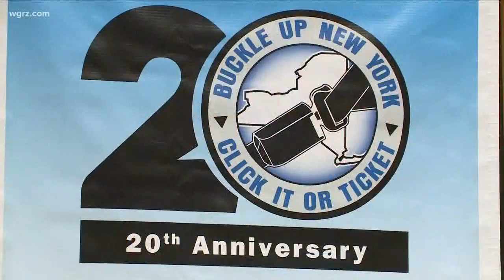"Click It Or Ticket" Campaign Starts Monday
state police will spend two weeks focusing on writing tickets for people who aren't wearing seat belts